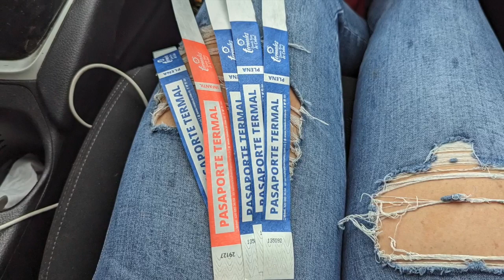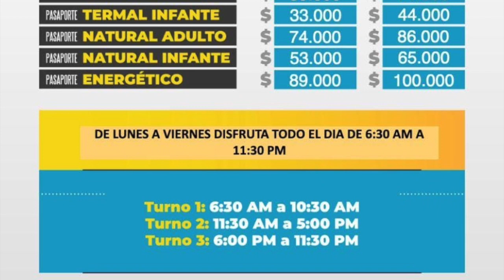Termales Santa Rosa, Hot Springs close to Pereira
We took a Saturday trip to the wonderful Hot Springs in Santa Rosa Cabal